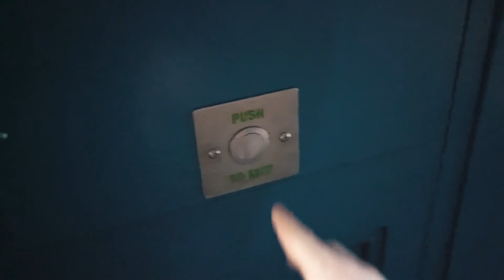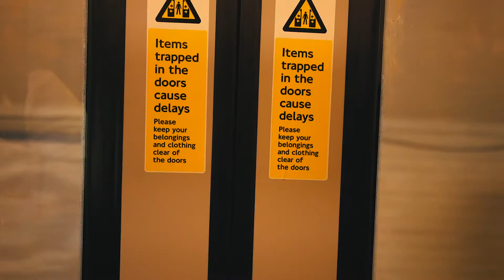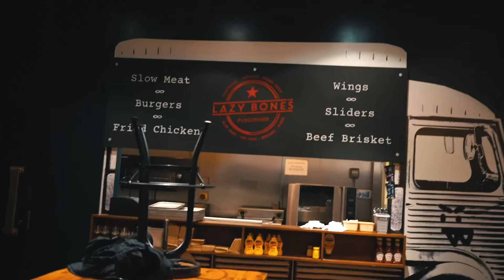GETTING BACK TO MY ROUTINE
London  - United Kingdom - 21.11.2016 - VLOG 114

Video gear:
Sony a7rii
Sony Zeiss 35mm f/2.8
Sony Zeiss 55mm f/1.8
Canon G7x